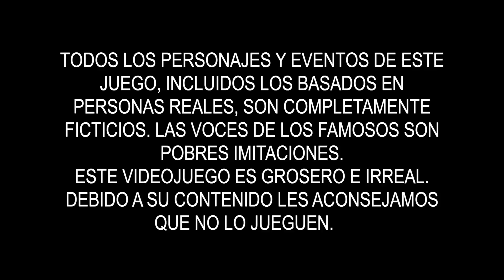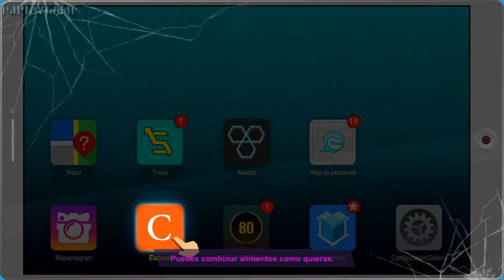South Park Retaguardia en Peligro | Parte 6 Español Gameplay PS4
South Park Retaguardia en Peligro (south park fractured but whole) Parte 6 Español Castellano Gameplay PS4 Pro Boost Mode Modo Optimizado HD.